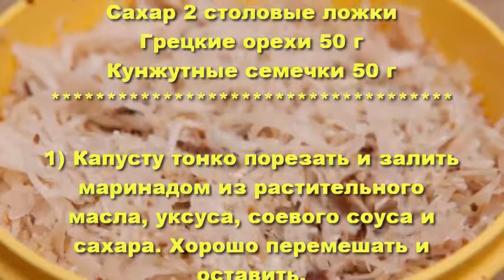Салат из капусты с орехами.Салат восточный из капусты.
Салат из капусты с орехами или салат восточный из капусты-простой,но в тоже время вкусный и полезный салат.Особую пикантность и резкость этому
салату из капусты придают грецкие орехи,уксус и соевый соус,а также кунжут.Этот салат  из капусты с орехами прекрасно подойдет к вашему столу!